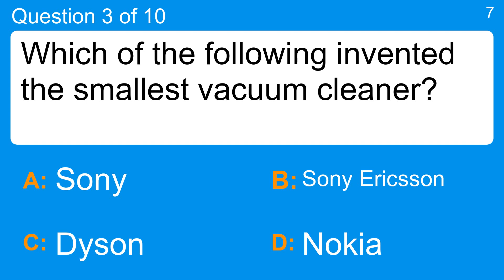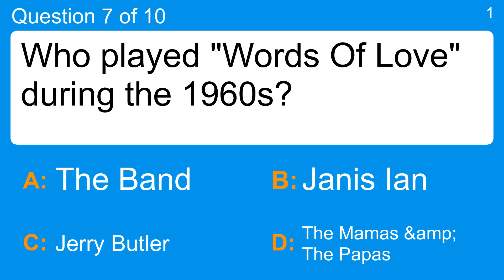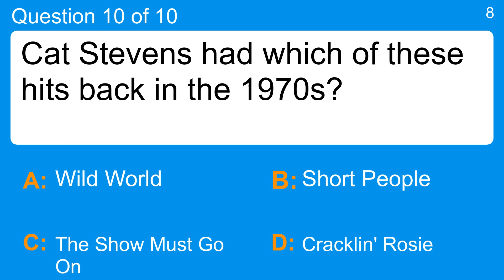Mixed General Trivia Quiz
Question 1 : PNC is the ticker symbol for which company?
 Answer a: Pall Corp.
 Answer b: Philip Morris International
 Answer c: PNC Financial Services Group
 Answer d: ProLogis

Question 2 : In which of these locations is a Runner likely to be employed?
 Answer a: Airport
 Answer b: Farm
 Answer c: Film Set
 Answer d: Shop

Question 3 : Which of the following invented the smallest vacuum cleaner?
 Answer a: Dyson
 Answer b: Nokia
 Answer c: Sony Ericsson
 Answer d: Sony

Question 4 : What will happen to the pressure inside of a sealed tube if you raise the temperature?
 Answer a: Alternate
 Answer b: Decrease
 Answer c: Increase
 Answer d: No Change

Question 5 : What is the largest bird species?
 Answer a: Emu
 Answer b: Macaw
 Answer c: Ostrich
 Answer d: Swan

Question 6 : What would be a valid response to the question "Who is that person"?
 Answer a: She is my mother
 Answer b: She is my brother
 Answer c: She doesn't know
 Answer d: She did be my friend

Question 7 : Who played "Words Of Love" during the 1960s?
 Answer a: Janis Ian
 Answer b: Jerry Butler
 Answer c: The Mamas &amp; The Papas
 Answer d: The Band

Question 8 : From which continent do elephants with large flapping ears come?
 Answer a: Africa
 Answer b: Asia
 Answer c: Australasia
 Answer d: Europe

Question 9 : What is a quarter of 92, plus 3?
 Answer a: 23
 Answer b: 26
 Answer c: 27
 Answer d: 28

Question 10 : Cat Stevens had which of these hits back in the 1970s?
 Answer a: Cracklin' Rosie
 Answer b: Short People
 Answer c: The Show Must Go On
 Answer d: Wild World